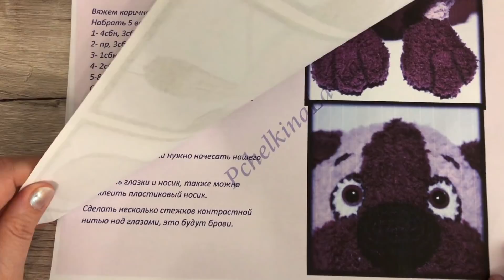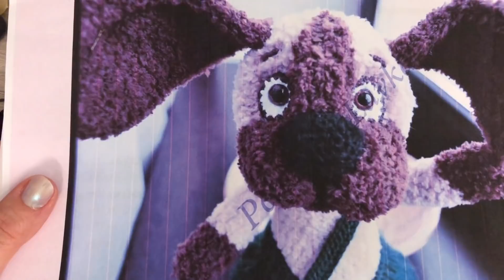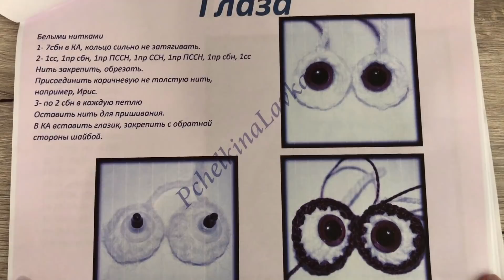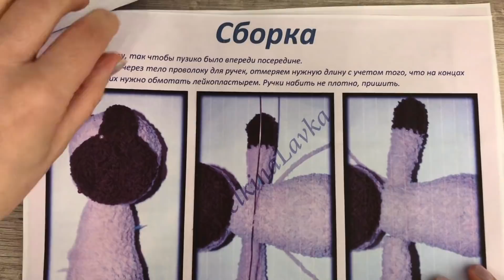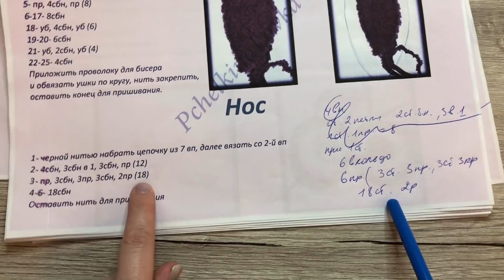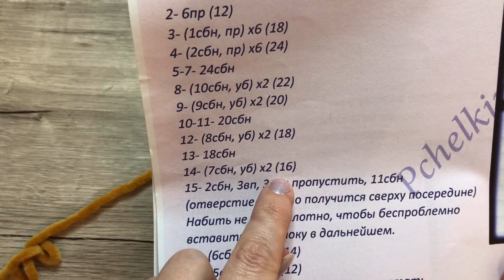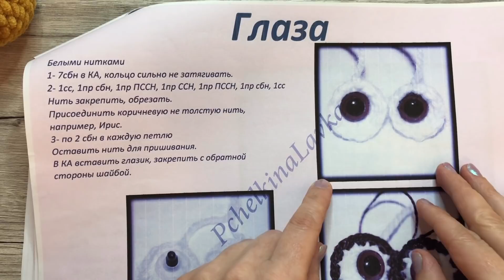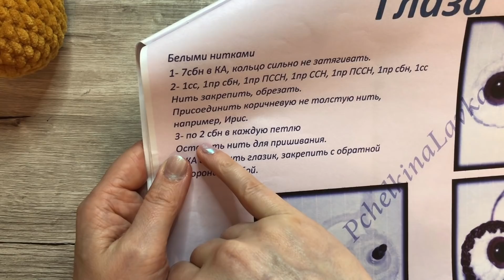Вязаный Пёс 1 Часть по мк Ольги Колесниковой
Привет Девочки!!!
Начало вязания на 5:26  минуте если кого раздрожает моя болтовня!

Для этого милого создания я использовала:
1 клубок Himalaya Dolphin Baby кремовый 80330 цвет
1 клубок Himalaya Dolphin Baby рыжий 80308 цвет,  крючок номер 5
Для шорт я использовала пряжу акрила 100гр на 170 м и спицы номер 3
Носик 35мм, глазки 12 мм, суставы для ног 2см

Мой маленький онлайн магазинчик по Германии:   Amigurumishop.net
                                    Мои контакты:

Спасибо за поддержку моего канала!